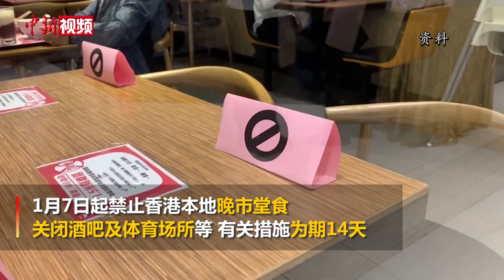香港将升级防疫管控：禁止晚市堂食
1月5日，香港特区行政长官林郑月娥表示，过去24小时香港疫情急剧变化，特区政府召开紧急会议，认为新的疫情一触即发。对此，特区政府将采取“快、准、狠”措施，与奥密克戎毒株“竞赛”，包括1月7日起禁止香港本地晚市堂食、关闭酒吧及体育场所等。有关措施为期14天。